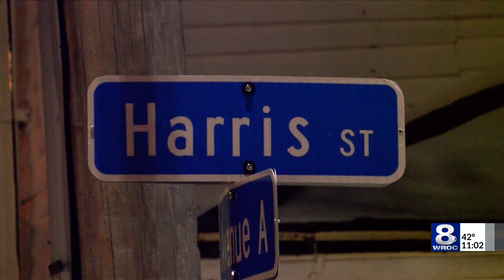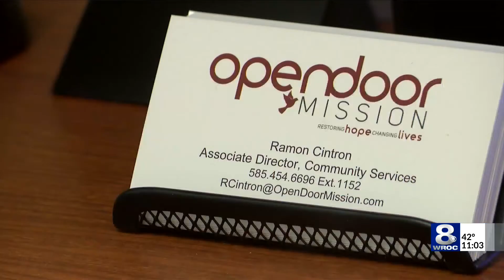Open Door Mission helps family living in car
They were evicted from their apartment after a fire.